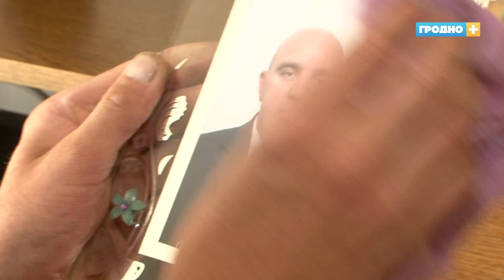Неограниченные возможности особенных людей